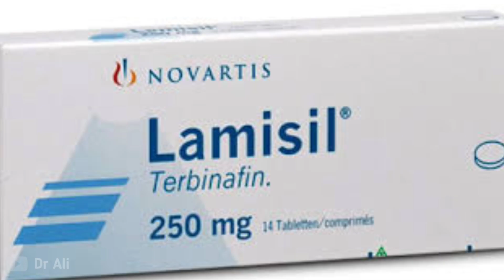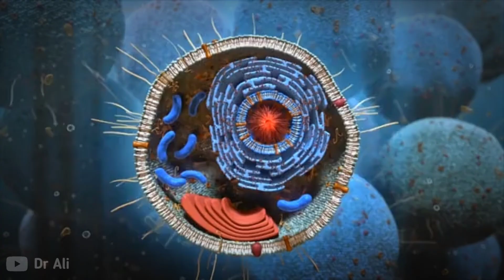Nakhun ka Fungus | Nakhun ka Fungal Infection | Nakhun ka Fungus Kaise Theek Karen